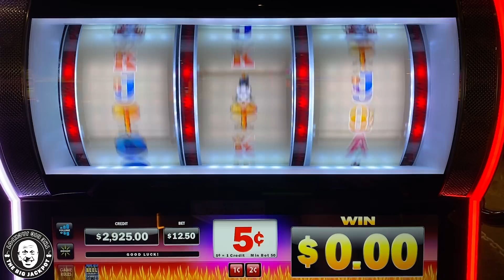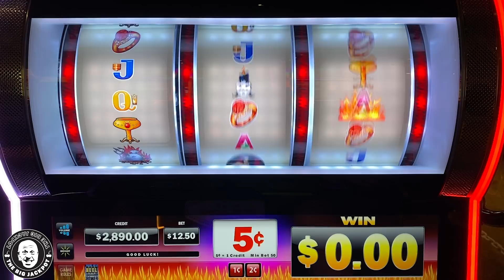😈 $3,000 IN on Wicked Winnings II 🤔 But How Much Will I Win?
6️⃣ SC: srich10195